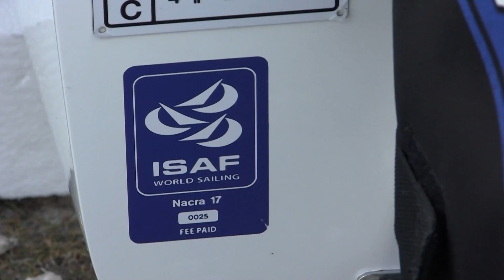2013 ISAF Sailing World Cup - Checking out the Nacra 17 Fleet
The Nacra 17 is being seen on the international stage for the first time at ISAF Sailing World Cup Miami and we went down to the boat park to check them out.